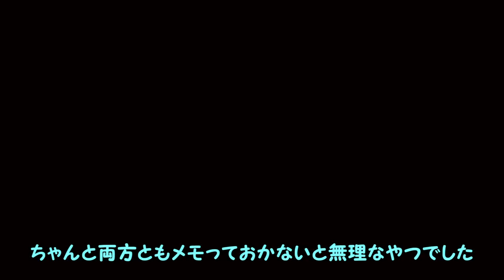【悪魔城ドラキュラ リカード年代記２】＃5「太・ドラキュラ」【Castlevania The Lecarde Chronicles 2初見ゆっくり実況】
ど、ドラキュ・・・いやでかいな！？
PCgames Castlevania the Lecarde chronicles 2#ゆっくり実況